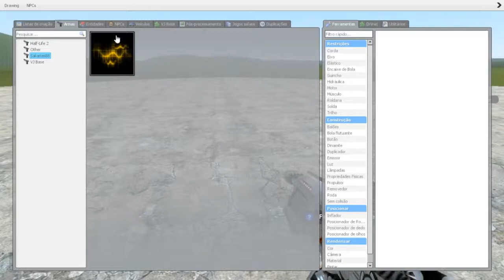Garry's Mod Addon Showcase: Microwave Rifle